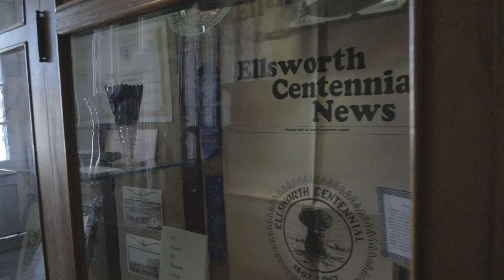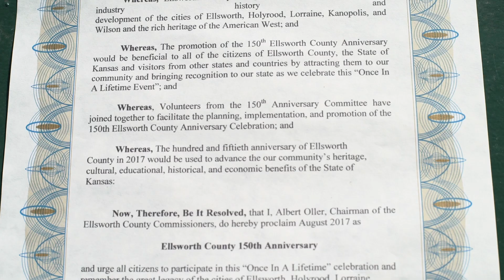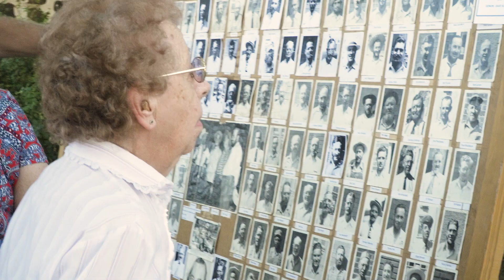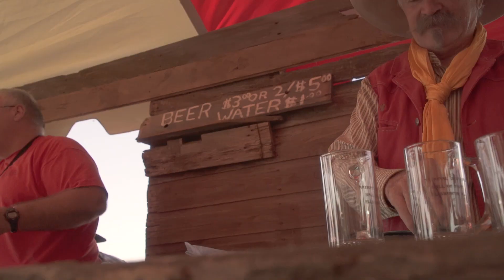Ellsworth 150th Cowtown Celebration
Ellsworth, Kansas celebrated their 150th Cowtown Celebration and we got to be apart of it! Great people, great town!